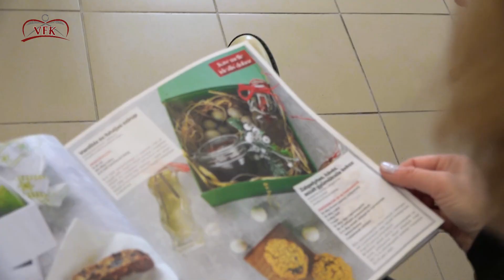Verseghy Ferenc Könyvtár Karácsonyi üdvözlete az olvasóknak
A VFK kollektíva karácsonyi köszöntője az olvasóinak. 2022

Zene/Music: Michael Buble - Jingle Bells ( ft. Puppini Sisters)